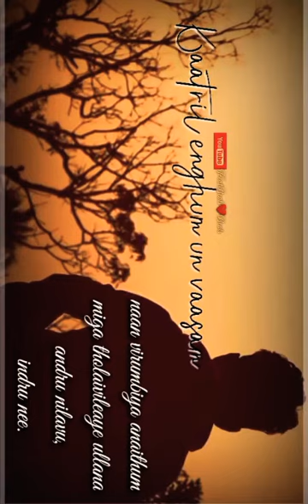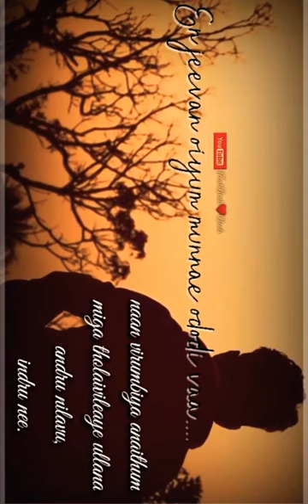Poongatrile Cover by Saisharan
Hi viewers, I am doing lovely music cuts for you. Pls support my chanel